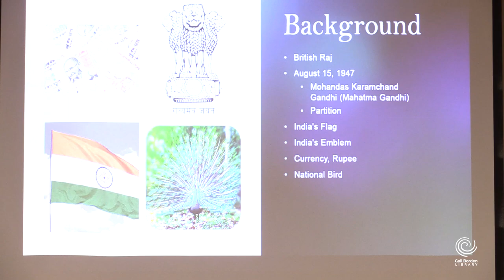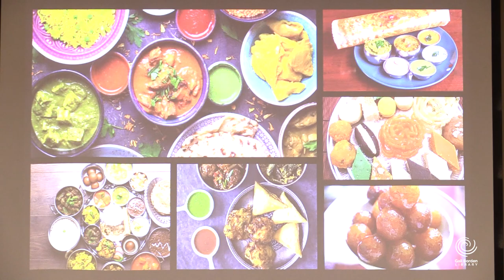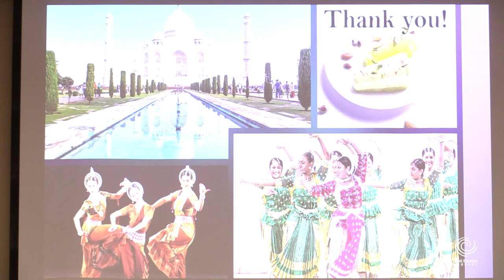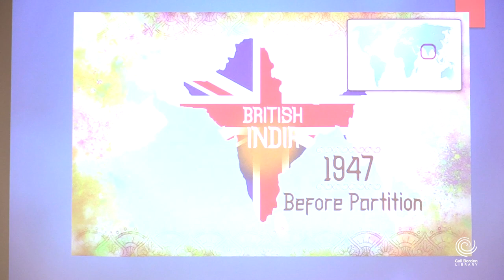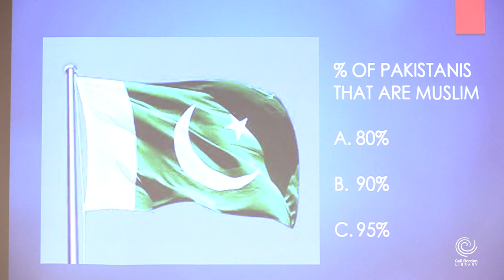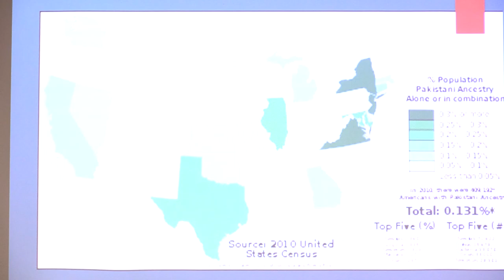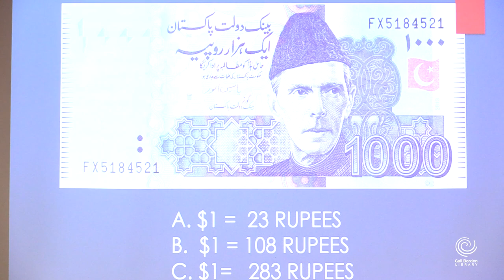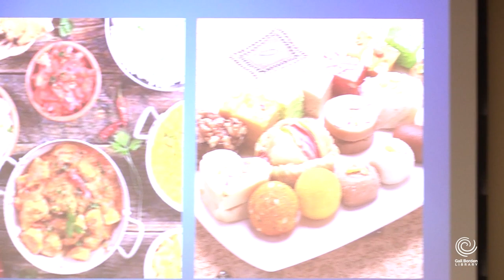Global Neighbor Series: India & Pakistan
Join us to learn about India & Pakistan, its people, their history, culture, music along with sampling the food! Discover the diverse cultures in our community.